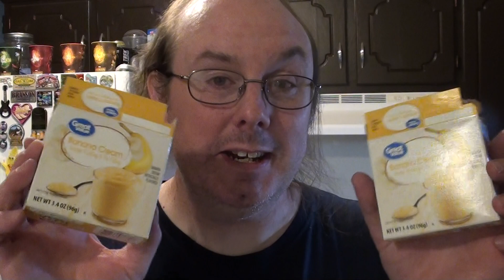Fruit Cocktail "Breakfast Themed" Fluff Dessert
A sudden pot luck dinner appeared (which is for some reason breakfast themed)!  Can Martheev figure out a fluff that fits the theme?  He sure can (with a little help from a few friends).  ;)